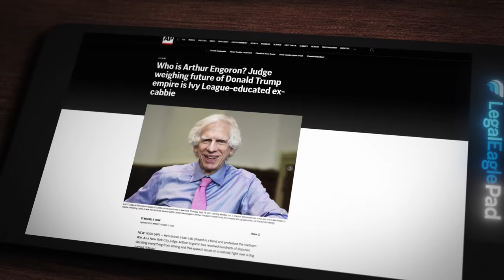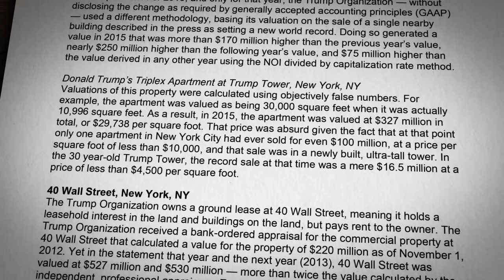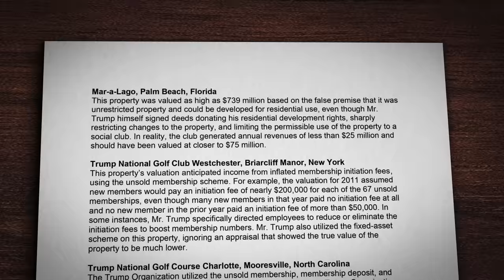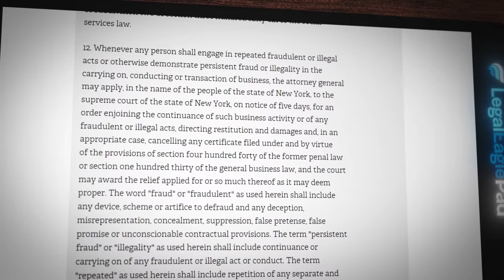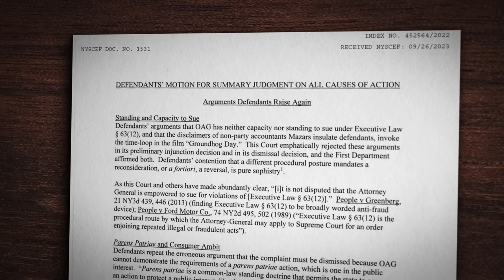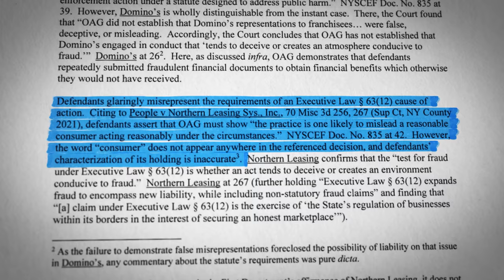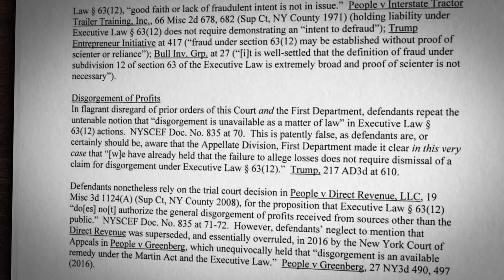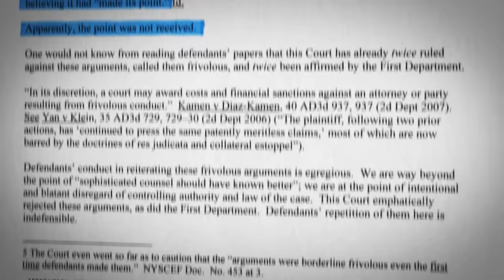Trump Gets the Corporate Death Penalty (And It's Getting Worse)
This is very bad news for Trump's pocketbook. 👨‍💻 Remove personal information off the web with Incogni with code LEGALEAGLE ⚖️⚖️⚖️ Do you need a great lawyer?  I can help!